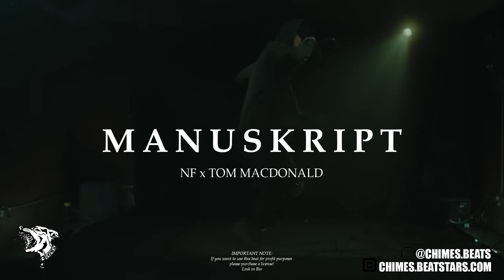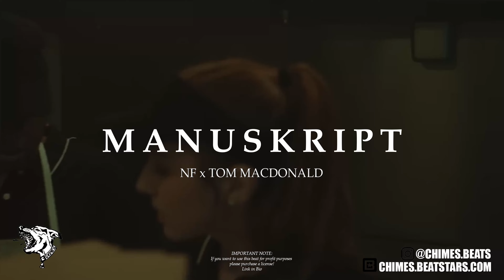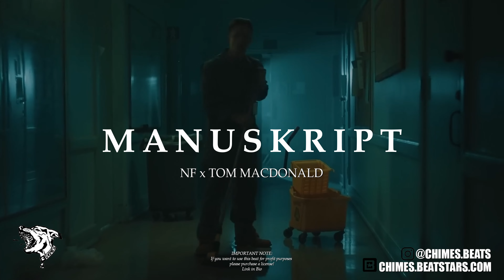[FREE] NF x Tom MacDonald Type Beat - "MANUSKRIPT" | Free Trap Type Beat 2023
🎧 This beat is free for non-profit use. If you use it, you must credit me (chimes prod.). For profite purposes please purchase a lease!

👾 This beat is free for NON-PROFIT purposes only. If you want to use this beat for profit purposes please PURCHASE a lease.

⭕️KEY D#m
⭕️BPM 130

0:00 Intro
0:07 Chorus
0:49 Verse
1:03 Chorus
2:00 Verse
2:07 Chorus
2:35 Outro

type beat
type beats
beat
trap beat
beats
free beat
free beats
dro kenji type beat
drake type beat 2023
freestyle beats
rap beats
midwxst type beat
hard trap beat 2023 free
base de trap
type beat rap
beat instrumental